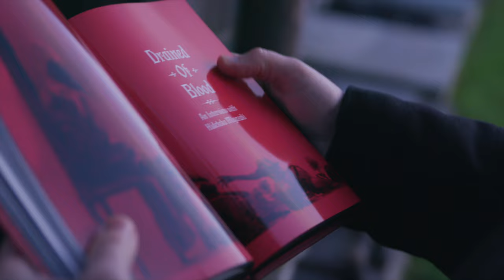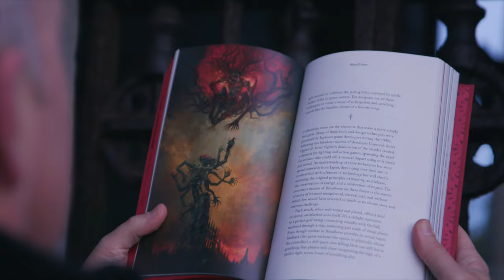BLOOD ECHOES | LAUNCH TRAILER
Blood Echoes testifies to Bloodborne’s enduring power, and attempts to understand the strong magic it exerts to this day. The approach is prismatic, filtering the game through the hard-won illumination of essays published shortly after launch, plus a variety of newer essays and interviews commissioned by our guest editor, Simon Parkin (The New Yorker, The Guardian), exclusively for this anthology.

Filmed on location in Glasnevin Cemetery (Dublin, Ireland)

Directed by Jason Killingsworth & The Wonder Brothers